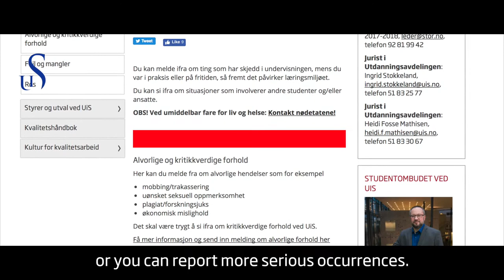Let us know!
Are you a student at UiS and you've experienced something that is not ok? In that case, we have a reporting system made just for you.  Thanks to our students Erik Madsen, Natalia Frankal, Julia Doksæter Horn, Salam Hassan, Tuva Skei and Zorana Tesic who participated in the film.

Webpage: student.uis.no/letusknow